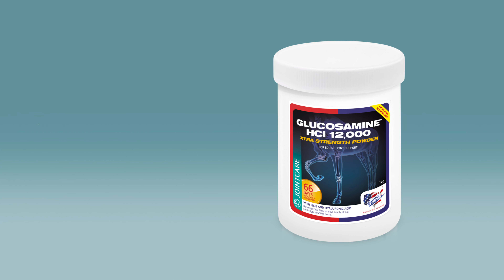Glucosamine HCI 12,000 - Equine America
Wear and tear on the cartilage which covers the articular surfaces of joints is one of the most common causes of reduced mobility in horses and ponies. It is often seen in older horses but can affect those in lighter work, as well those with a strenuous training and competition program.

Cartilage doesn’t have its own blood supply and it relies on the bone underneath and the synovial or joint fluid bathing the joint to supply nutrients and key compounds to maintain its health and shock-absorbing properties.  As the horse ages or the daily impact of training and competition increases, the ability of the underlying bone and synovial fluid to provide these nutrients may not be enough to maintain health, resulting in stiffness and reduced mobility.

It then becomes important that the horse receives a dietary supply of these key nutrients to ensure the cartilage and joint fluid retain their elasticity and shock-absorbing properties to support joint health, comfort, and mobility.